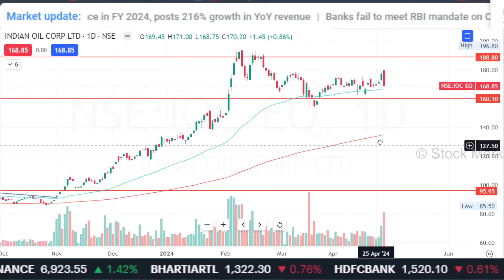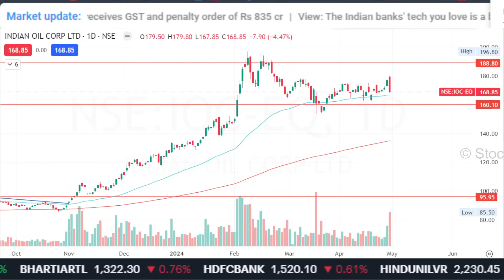IOC share latest news,Q4 Result,ioc share analysis,ioc share news,ioc share target tomorrow,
IOC share latest news,Q4 Result today,ioc share analysis,ioc share news,ioc share target tomorrow,

1. आप भी बने इंटेलिजेंट इन्वेस्टर
2. The Intelligent Investor (English)